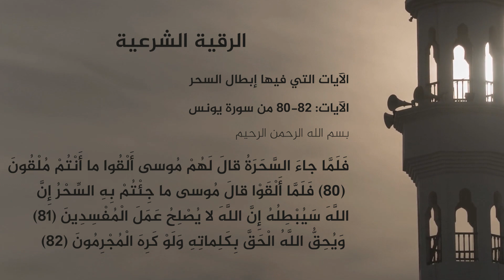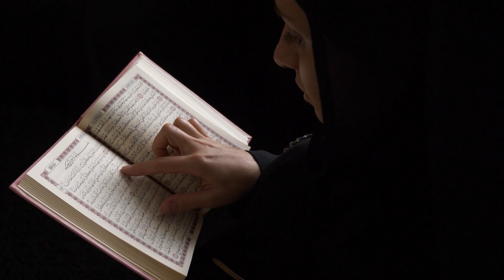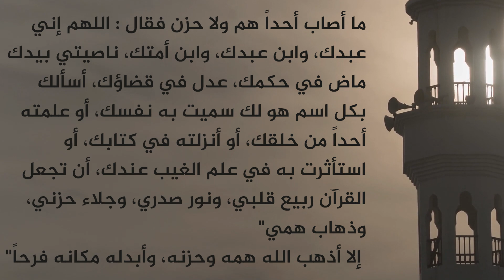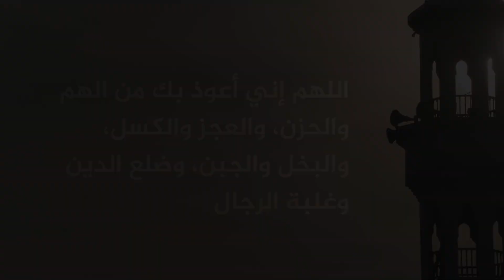أيات الرقية من السحر، ودعاء القضاء على الهم والغم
الآيات والأدعية التي يقرؤها من أراد رقية نفسه من السحر، ودعاء القضاء على الهم والغم
ان الطريقة الصحيحة -إذا أردت أن ترقي نفسك من السحر أو العين أو غيرهما- أن تضع يدك على رأسك أو غيره من بدنك كصدرك، ثم تقرأ سورة الفاتحة وآية الكرسي وسورة الإخلاص وسورتي المعوذتين، والآيتين من آخر سورة البقرة من قوله تعالى
 آمَنَ الرَّسُولُ بِمَا أُنْزِلَ إِلَيْهِ مِنْ رَبِّهِ وَالْمُؤْمِنُونَ..
إلى نهاية السورة
والآيات التي فيها إبطال السحر وهي: الآية: 102 من سورة البقرة
وَاتَّبَعُوا مَا تَتْلُو الشَّيَاطِينُ عَلَىٰ مُلْكِ سُلَيْمَانَ ۖ وَمَا كَفَرَ سُلَيْمَانُ وَلَٰكِنَّ الشَّيَاطِينَ كَفَرُوا يُعَلِّمُونَ النَّاسَ السِّحْرَ وَمَا أُنْزِلَ عَلَى الْمَلَكَيْنِ بِبَابِلَ هَارُوتَ وَمَارُوتَ ۚ وَمَا يُعَلِّمَانِ مِنْ أَحَدٍ حَتَّىٰ يَقُولَا إِنَّمَا نَحْنُ فِتْنَةٌ فَلَا تَكْفُرْ ۖ فَيَتَعَلَّمُونَ مِنْهُمَا مَا يُفَرِّقُونَ بِهِ بَيْنَ الْمَرْءِ وَزَوْجِهِ ۚ وَمَا هُمْ بِضَارِّينَ بِهِ مِنْ أَحَدٍ إِلَّا بِإِذْنِ اللَّهِ ۚ وَيَتَعَلَّمُونَ مَا يَضُرُّهُمْ وَلَا يَنْفَعُهُمْ ۚ وَلَقَدْ عَلِمُوا لَمَنِ اشْتَرَاهُ مَا لَهُ فِي الْآخِرَةِ مِنْ خَلَاقٍ ۚ وَلَبِئْسَ مَا شَرَوْا بِهِ أَنْفُسَهُمْ ۚ لَوْ كَانُوا يَعْلَمُونَ
 والآيات:
 117-120 من سورة الأعراف
{وَأَوْحَيْنا إِلى مُوسى أَنْ أَلْقِ عَصاكَ فَإِذا هِيَ تَلْقَفُ ما يَأْفِكُونَ (117) فَوَقَعَ الْحَقُّ وَبَطَلَ ما كانُوا يَعْمَلُونَ (118) فَغُلِبُوا هُنالِكَ وَانْقَلَبُوا صاغِرِينَ (119) وَأُلْقِيَ السَّحَرَةُ ساجِدِينَ
 والآيات: 80-82 من سورة يونس
فَلَمَّا جاءَ السَّحَرَةُ قالَ لَهُمْ مُوسى أَلْقُوا ما أَنْتُمْ مُلْقُونَ (80) فَلَمَّا أَلْقَوْا قالَ مُوسى ما جِئْتُمْ بِهِ السِّحْرُ إِنَّ اللَّهَ سَيُبْطِلُهُ إِنَّ اللَّهَ لا يُصْلِحُ عَمَلَ الْمُفْسِدِينَ (81) وَيُحِقُّ اللَّهُ الْحَقَّ بِكَلِماتِهِ وَلَوْ كَرِهَ الْمُجْرِمُونَ (82)
 وآية 69 من سورة طه
وَأَلْقِ مَا فِي يَمِينِكَ تَلْقَفْ مَا صَنَعُوا ۖ إِنَّمَا صَنَعُوا كَيْدُ سَاحِرٍ ۖ وَلَا يُفْلِحُ السَّاحِرُ حَيْثُ أَتَىٰ ﴿٦٩﴾
 وكذلك تقرأ ما صح عن النبي صلى الله عليه وسلم من أحاديث الرقية، كحديث عائشة رضي الله عنها، قالت كان رسول الله صلى الله عليه وسلم إذا أتى المريض فدعا له قال: "أذهب الباس رب الناس، واشف أنت الشافي لا شفاء إلا شفاؤك، شفاء لا يغادر سقماً" متفق عليه.

وكذلك تقرأ هذه الآيات في ماء تغتسل بجزء من الماء وتشرب الجزء الآخر، وتستمر على ذلك حتى يشفيك الله، وعليك أن توقن أن الله تعالى وحده هو القادر على دفع الضر وهو النافع والشافي، وهذه الرقية إنما هي سبب لا تنفع إلا بإذن الله تعالى، فلا تعلق بها قلبك، بل علقه بالله مع فعلها، حتى تنتفع بها بإذن الله تعالى، وأكثر من الدعاء بصدق وإخلاص، وداوم على طاعة الله، وابتعد عن معصيته وواظب على أذكار الصباح والمساء، وأذكار النوم والاستيقاظ وذكر الله عموماً، وللاستعانة على ذلك ننصحك بشراء كتابين:
الأول: حصن المسلم من أذكار الكتاب والسنة. للشيخ سعيد القحطاني.
الثاني: اسمه فتح الحق المبين في علاج الصرع والسحر والعين. تأليف الشيخ عبد الله الطيار، وتقديم الشيخ ابن باز رحمه الله، فإذا فعلت ذلك أذهب الله ما بك من السحر والخوف من السحرة والدجالين إن شاء الله
 وأما علاج الهم والغم فهو ما بينه النبي صلى الله عليه وسلم بقوله:
قال: فقيل: يا رسول الله ألا نتعلمها؟
 فقال: "بلى ينبغي لمن سمعها أن يتعلمها" رواه أحمد، وصححه الألباني.
وفي صحيح البخاري عن أنس رضي الله عنه قال كنت أسمع النبي صلى الله عليه وسلم يكثر القول: "اللهم إني أعوذ بك من الهم والحزن، والعجز والكسل، والبخل والجبن، وضلع الدين وغلبة الرجال"
 نسأل الله تعالى بأسمائه الحسنى وصفاته العلى أن يذهب همك وغمك، ويكشف ما بك من السحر إنه على كل شيء قدير.
والله تعالى اعلى واعلم